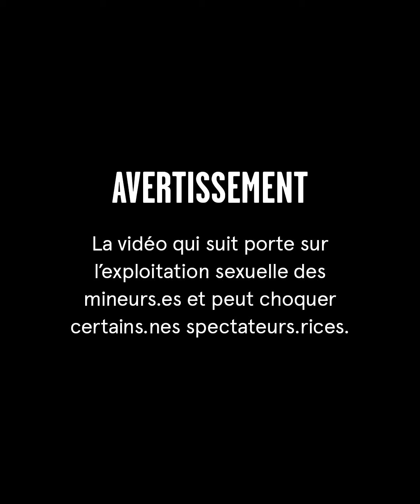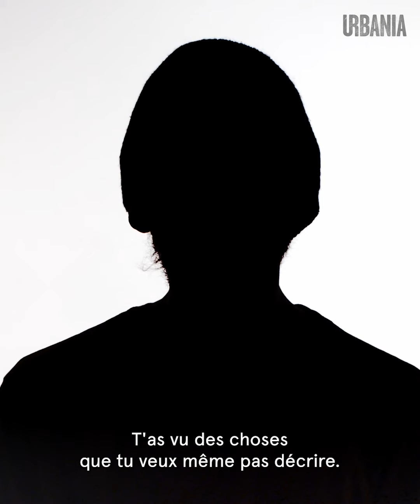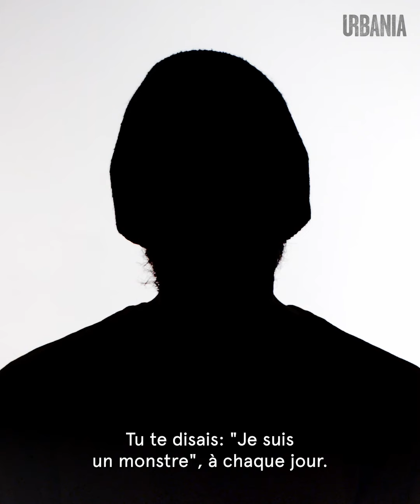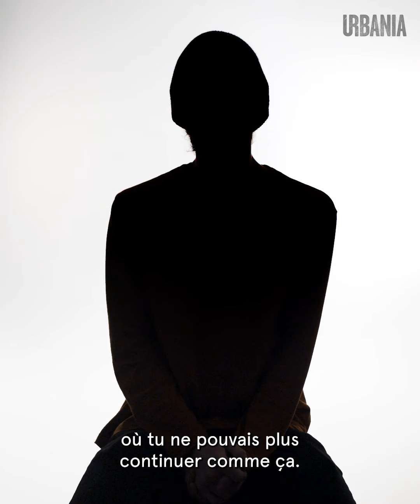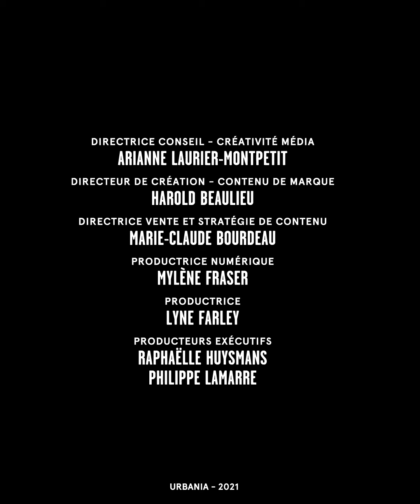La déviance sexuelle | Entre moi et moi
C’est possible de s’en sortir avant de commettre l’irréparable. Il existe des ressources pour vous aider à changer.

En partenariat avec Ça suffit.